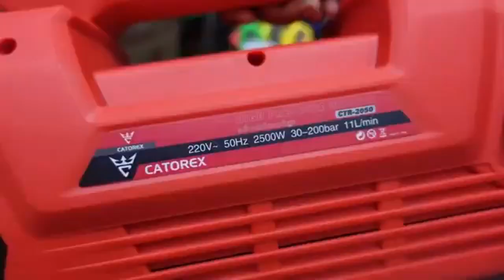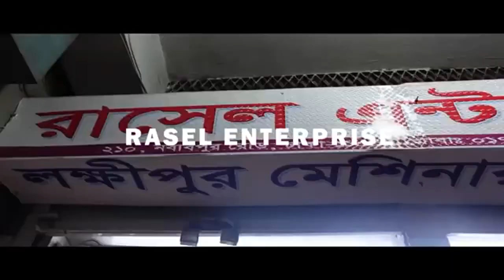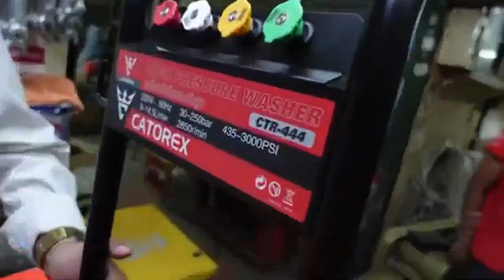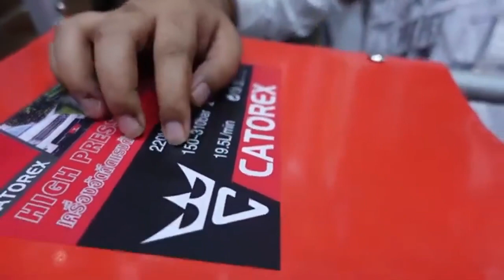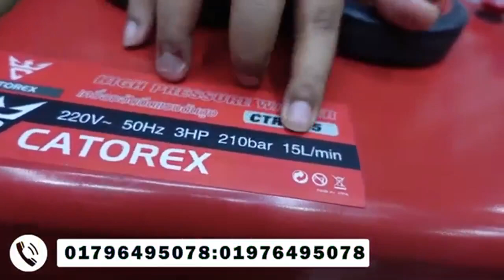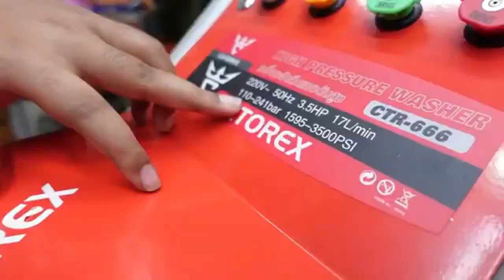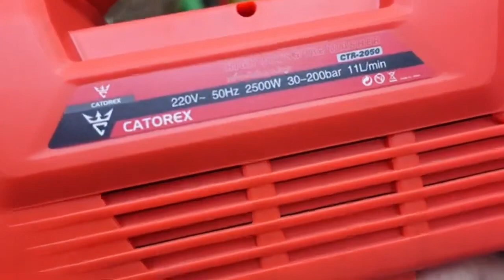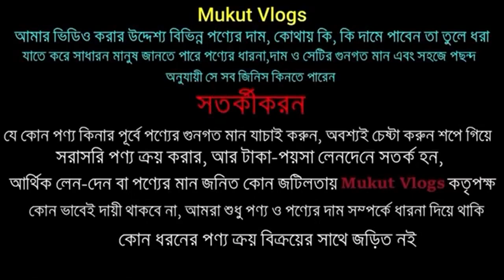CATOREXএদেশের সব চাইতে নির্ভরযোগ্য কার ওয়াশার ব্রানড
যে কোনো জেলা উপজেলায় হেম ডেলিভারী দেয়া হয়। সব পার্টস সব সময় পাওয়া যায়।